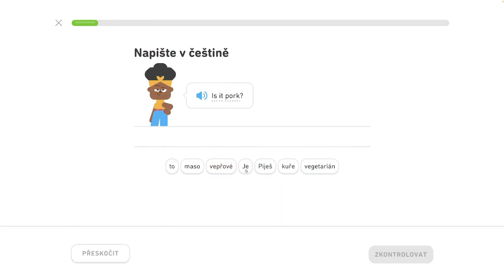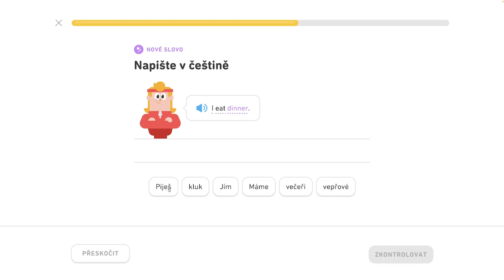🇺🇸 3. jednotka - Popíšte jedlo a pitie 4/5 - Popíšte jedlo a pitie, hovorte o zvieratách